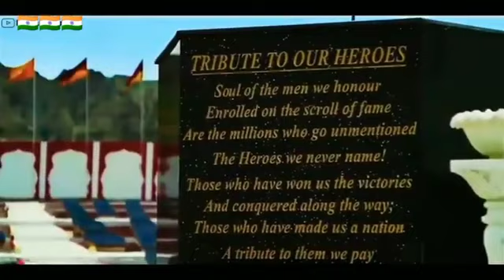krgil war memorial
Video from Goodlee/Kalpana